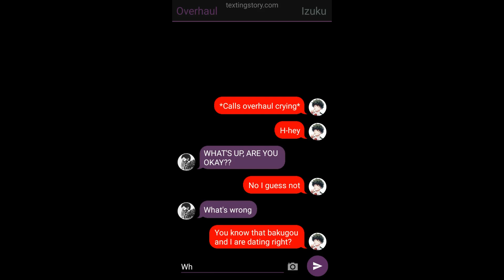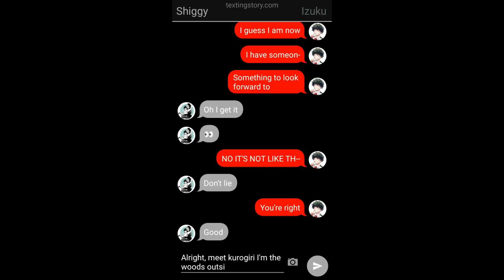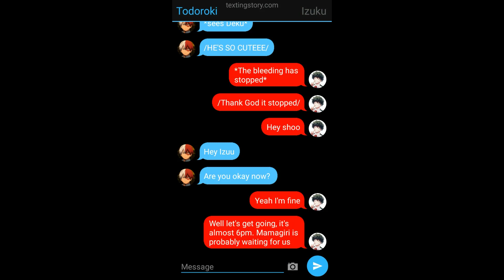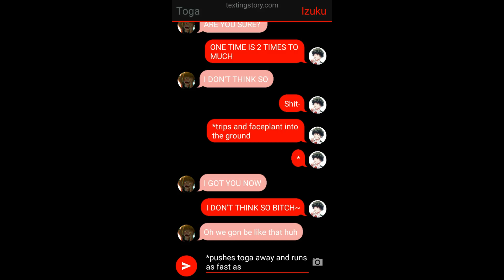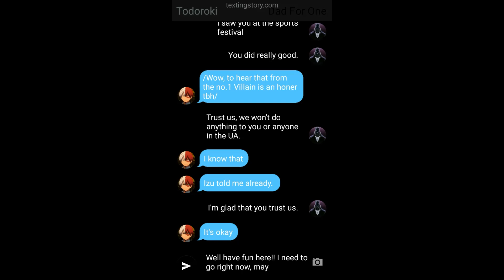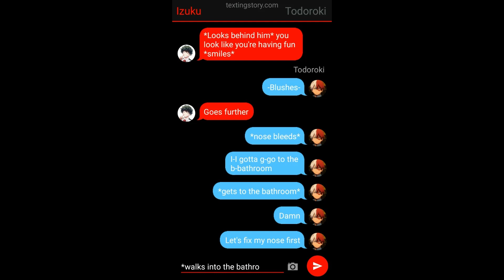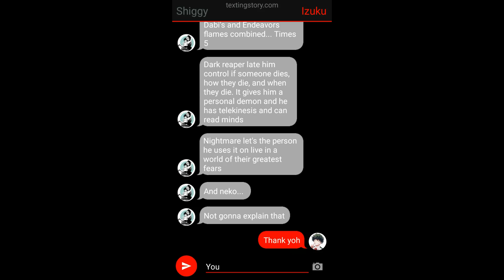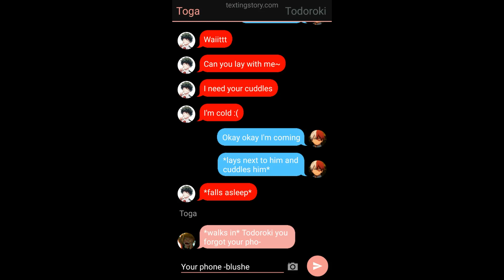TodoDeku #1 || Bakugou Cheated?! || (Look at desc)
I know this is a whole different type of video from all the other ones, I watch a lot of bnha now and thats the type of video i wanted to make... Hope thats okayy... BYEEEE